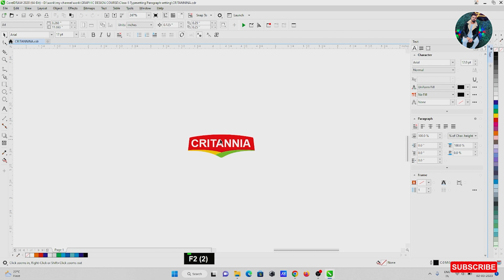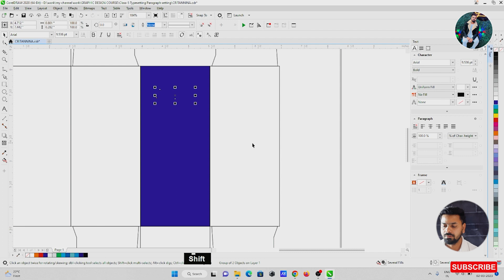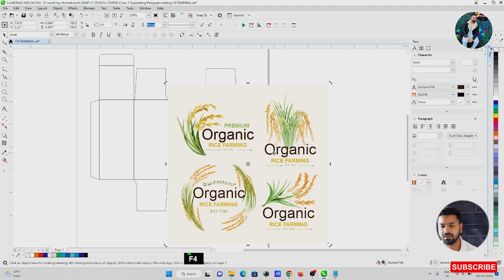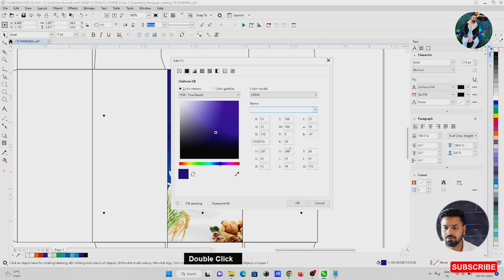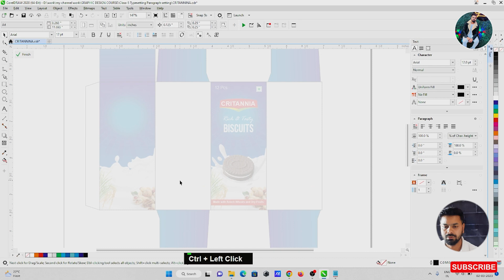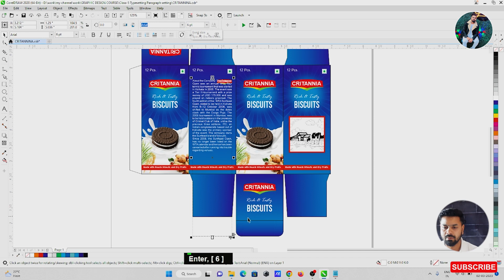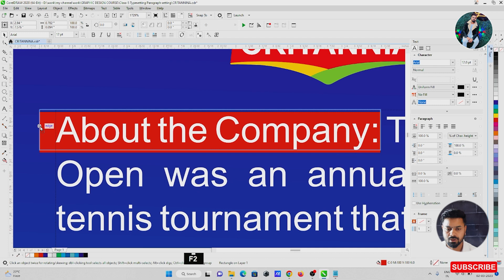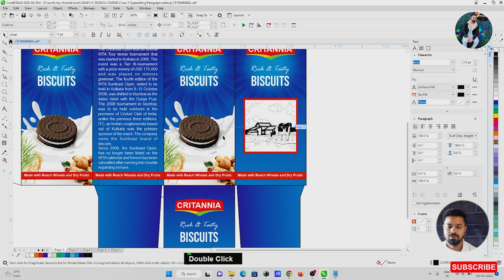Type setting Paragraph setting in Graphic Design | CorelDraw (Class-5)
Hi guys today I am going to telling how to set text paragraph and make a design.

Free Software Download

1. Adobe Software

2. Coreldraw

3. Graphic Design Course Brochure (CorelDRAW)

4. Email For Google Meet